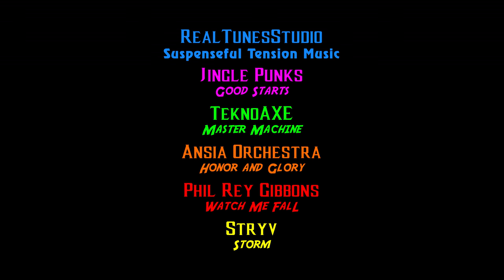Liu Kang vs Sonya Blade | Mortal Kombat (2021)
Mortal Kombat spoof made by a couple crazy kids in New Zealand, this time Liu Kang is bumming around in Outworld before encountering Sonya Blade.

Directed by
James Atkins and
Kris Atkins
Liu Kang
 - Jackie Cheng

Sonya Blade - Savannah Schreuder
Director of Photography - Gilbert Rae

Fight Director -
Kevin Ku
Sound Assistant - Ferly Palisoc
VFX
 - James Atkins

This is a non-commercial fan made video, simply created to show our love and passion for the Mortal Kombat series.

Mortal Kombat is created by Ed Boon and John Tobias.